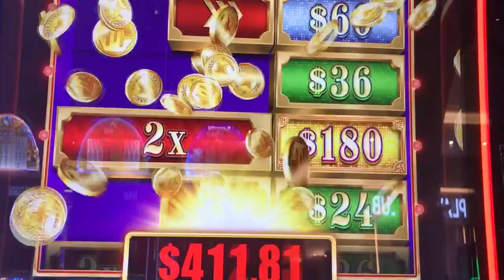Slot Machine Big Hits/Bonus Play Action